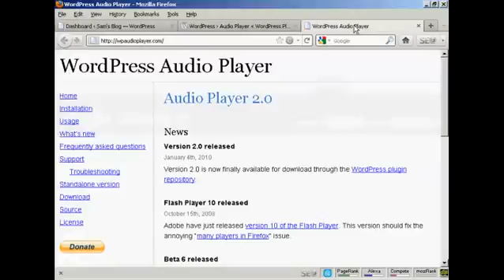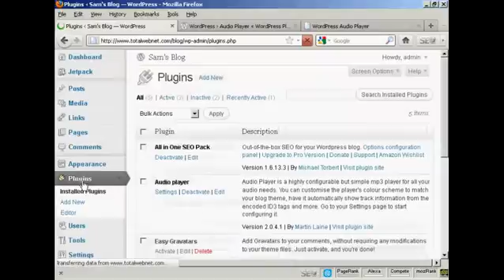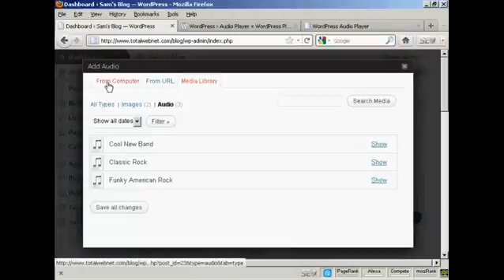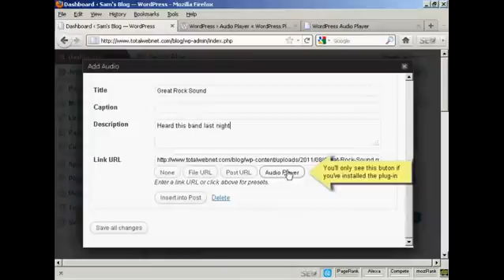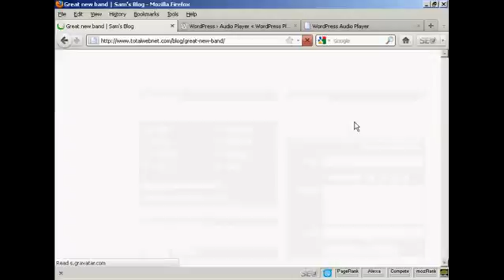Learn - How to Insert Audio or MP3 Files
This video will show you How to Insert Audio or MP3 Files